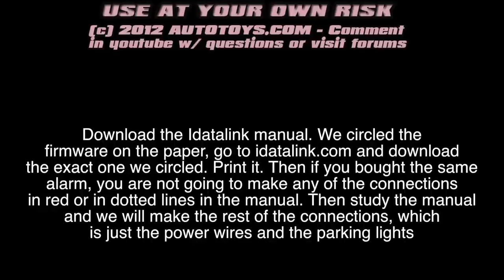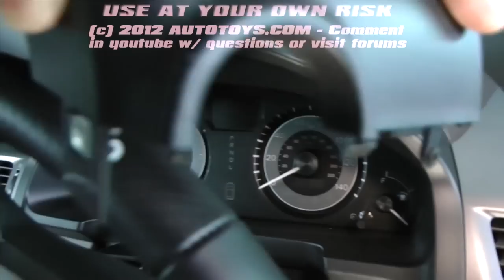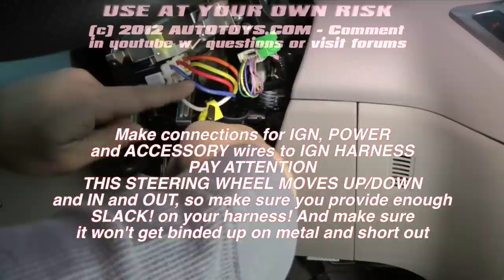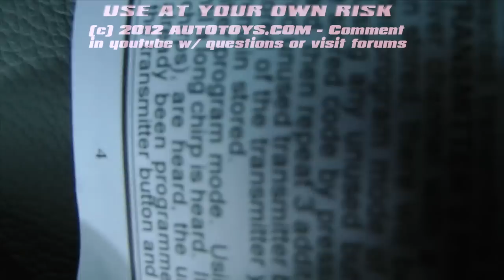Honda Odyssey REMOTE START UNCUT PRESTIGE INSTALLATION (USE AT YOUR OWN RISK) 2012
USE AT YOUR OWN RISK